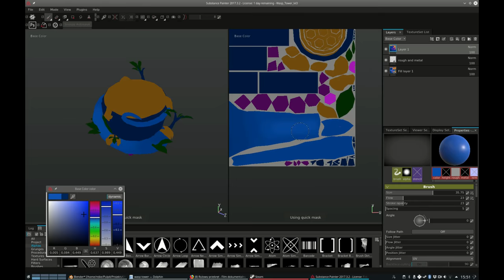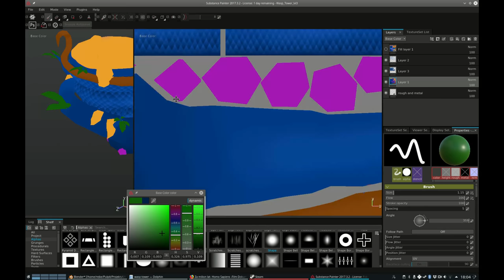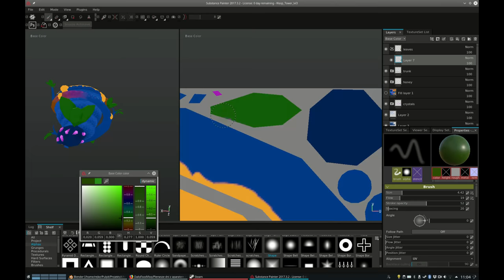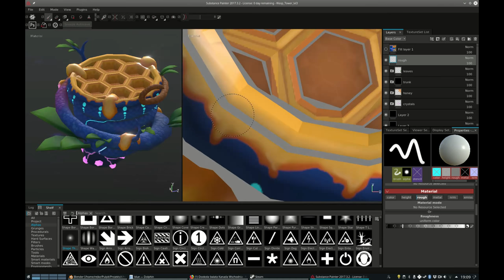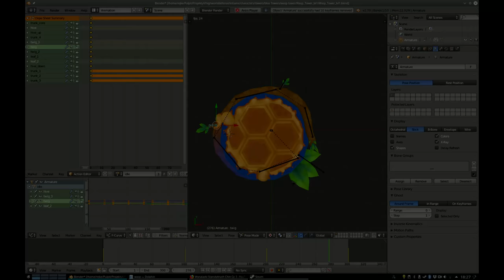Hand painted texture with Substance Painter - Furry Defenders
Hand painted texture with Substance Painter - for Furry Defenders game.